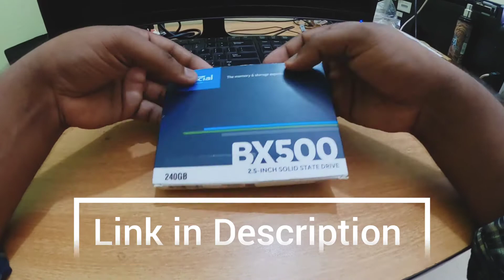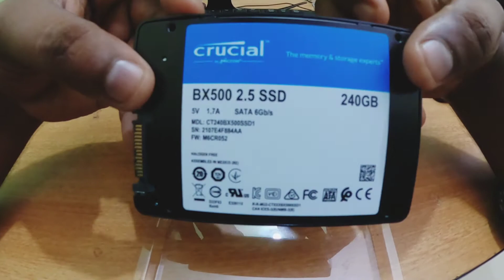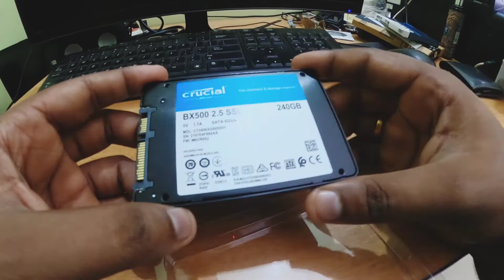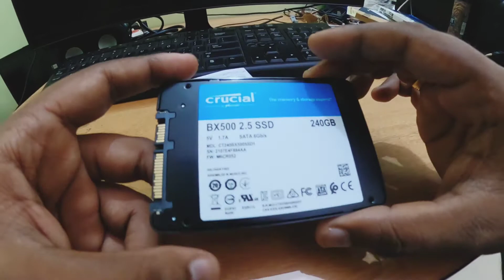Crucial BX500 240GB 3D NAND SATA 2.5-inch SSD | Budget SSD For PC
Crucial 240 GB SSD

Samsung 870 EVO 250GB